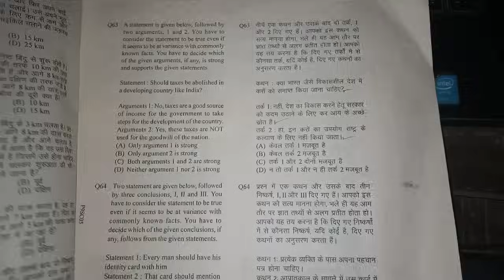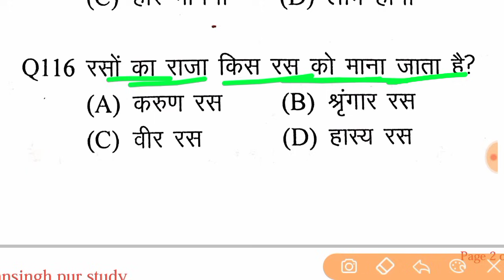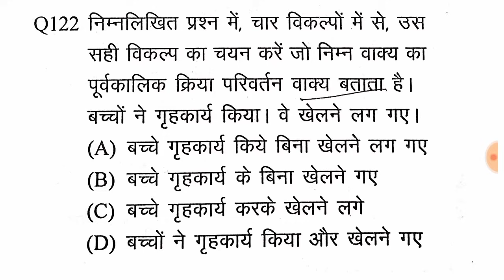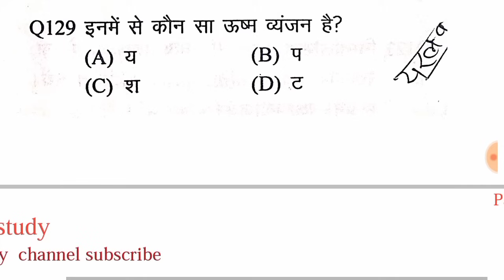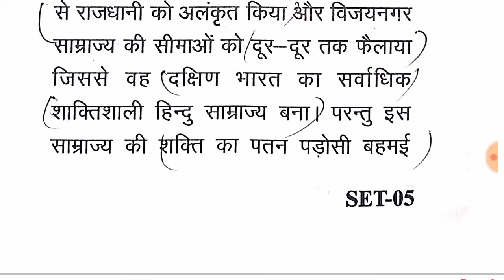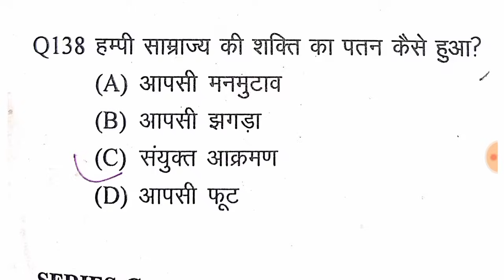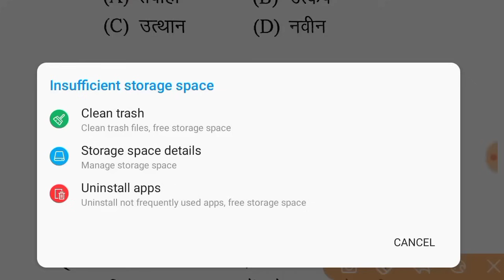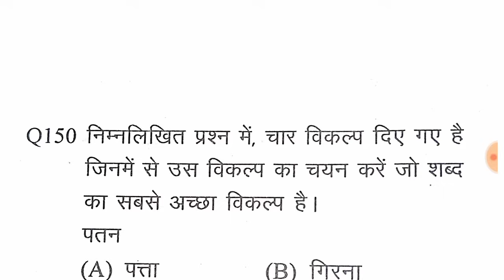Up police ka paper,UP police constable ka previous year paper,Up police ka purana paper,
UP police GK questions,
UP lekhpal GK,
Uttar pardesh social gk,
UK GK most important question,
UP gk GS question,
Up GK GS ,
general knowledge questions and answer up,
Uttar Pradesh gk class,
उत्तर प्रदेश परीक्षा वाणी बुक क्वेश्चन,
gayan chandra yadav up gk book question,
 most important question 115,
UP Gk all type question,
Uttar Pradesh ka Samanya Parichay,Uttar Pradesh Samanya Gyan,Uttar Pradesh mein kaun kya hai,up GK

UP Police previous year paper 2022,
UP police bharti exam paper ,Up police Mock Test 2022,
UP police purana paper,
UP police practice 2022,
UP police gk set,
Up gk test
up police constable GK practice set,
up police GK GS practice set,
Up police exam set,
up best general knowledge questions,

UP police best practice set,
UP police Hindi mock test,
UP police constable exam test series,
UP police constable hindi practice set Ankit bhati,
UP police constable hindi exam pur,

general knowledge questions, IAS interview question 2021, short gk questions,Top gk, mind check gk,most brilliant gk, viral,gk questions, high level gk questions,
gk quiz IAS, Gk questions Hindi me,
important gk,
knowledge questions,ssc gd online gk test 2021,army gk online  test,ssc gd gk,ssc gd gk privious year,ssc gk,top 20  gk question ssc gd,ssc me gk question kaha se aate hai,GD Mein GK ke question Kahan kahan se Aate Hain,
all types gk question,important ssc gd question 20,ssc gd answer key paper,ssc gd gk question pdf, Daily test gk ,ssc gd from,
gk questions top,
SSC gk live
SSC GD original question paper 2019
UP police ka purana paper,
UP police previous year question paper,
UP police constable exam paper previous year,
UP police old exam paper,
up police exam practice set 2022,
UP police ka paper kaisa aata hai,
UP Police bharti 2022,up Police form online date,पुलिस भर्ती कब आएगी फार्म online कब से शुरू होगा,Up police New constable vaccancy 2022,
up police form online date,
Up police ki bharti kab aayegi 2022
UP police  56880 post recruitment,
Uttar Pradesh police constable bharti 2022,
Uttar pardesh police new vacancy notification,
UP police new vacancy form online date 2022,
Up police eligibility criteria 2022,
Up police constable bharti kab hogi
 gk ,
up police ka syllabus,
up police ka paper,
UP police gk
Up police New constable vaccancy 2022,
up police previous year paper,
up police ka syllabus 2022,
up police gk ki taiyari kaise kare,
Up police practice set hindi,
ख्याल नृत्य कहां का है,
धीवर नृत्य किस जाति द्वारा किया जाता है,
धुरिया नृत्य कहां का है,
छपेली नृत्य किस जिले का है,
चरकुला नृत्य कहां का है,
कार्तिक नृत्य,
राई नृत्य,
नटवरी नृत्य,
चौलर नृत्य,
राई नृत्य,
ठडिया नृत्य ,
छोलिया नृत्य कहां किया जाता है,
कलाबाजी नृत्य किस जिले का है,
जोगिनी नृत्य कहां  का है
uttar pradesh ke dance,
उत्तर प्रदेश के नृत्य,
उत्तर प्रदेश के लोक नृत्य,